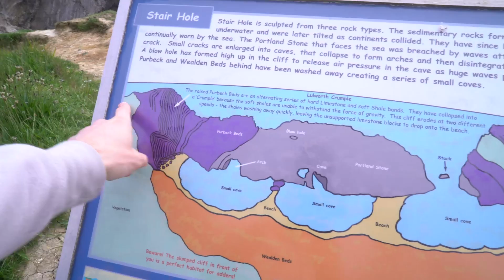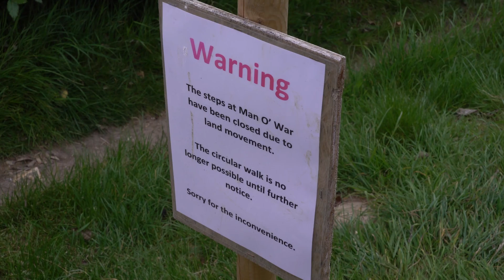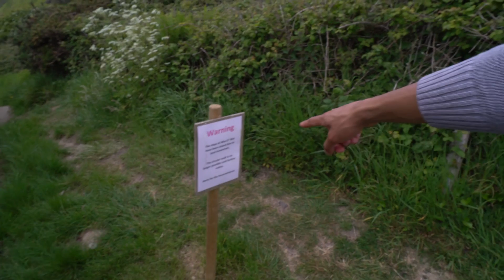Location Scouting Jurassic Coast: Part I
Me and my friend Richard went location scouting at Jurassic Coast, England for the teaser trailer I'm making for his upcoming book. We had an amazing time.